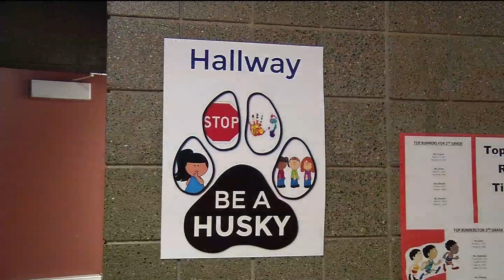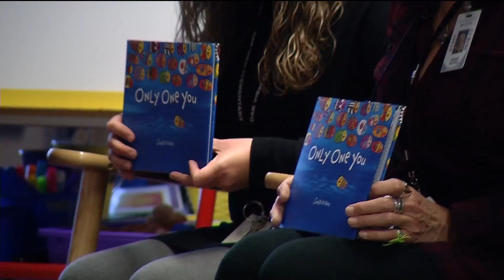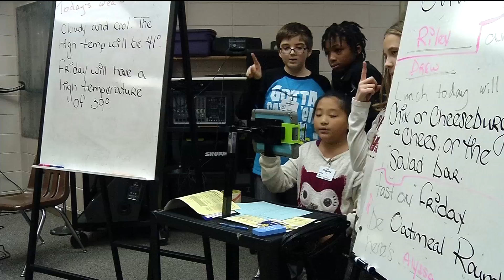School Spotlight: Oak View Elementary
A Maple Grove elementary school is showing major improvement when it comes to state test scores. Oak View Elementary is home to the Huskies, 470 pre-kindergarten through 5th grade students.  They are a diverse group.
"We have about 48 percent students of color, and 52 percent white students, which makes us a very desirable, diverse sight,"said principal Ann Mock.
She's been a top leader at the school for nine years. She says students have four core principles they follow: "Safe, respectful, responsible, so everyone belongs."
Oak View students take learning seriously. MCA test scores have improved significantly.
"In the last three years, we've actually had some of the highest growth in our entire school district," boasted Mock.
Oak View has a 60 percent proficiency in math, compared to 54 percent district-wide. Meanwhile, reading scores are in line with the rest of the district, at 56 percent. However, students are making huge gains in science: 64 percent proficiency.
Officials attribute some of their academic success to outside partnerships. Several times a year, children get hands-on science experience with the Three Rivers Park District. While, Prudential Financial works with reading and math fundamentals.
The school offers a variety of enriched academic experiences.
"We have continental math league, that we do all across our second, third, fourth, and fifth grade classes," explained Mock. "They compete monthly across the nation with other students their age."
And there are some students who might want to work at CCX Media one day. Oak View television puts on a show every day, updating students on the weather, school lunch menu and important happenings within the school.
"I get to adjust the camera, and I actually really like to watch them," said 5th grade student Chasity Yang.
A variety of school-wide activities bring students together.  Recently, students painted positive messages on rocks.
Oak View officials say it's all about community and building relationships.